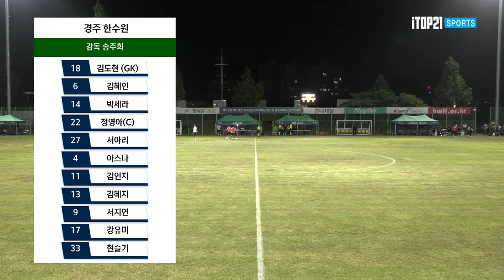역시 인천은 인천인가?!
하이라이트ㅣ2022선수권I 경주한수원 vs 인천현대제철 I 예선 3조 I 창녕스포츠파크 천연3 구장 I 전지훈련 메카 창녕! 부곡온천과 함께하는 전국여자축구선수권대회 -22.07.29